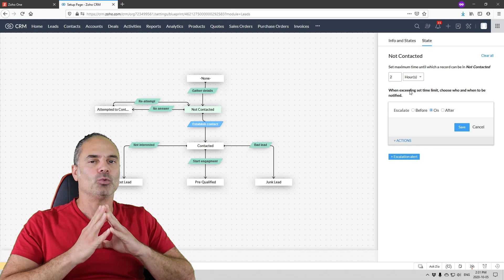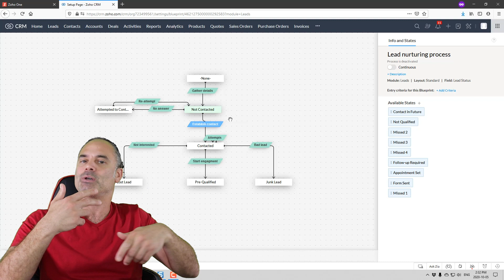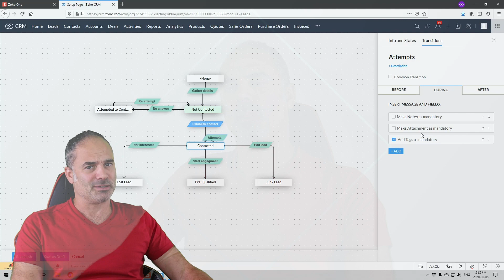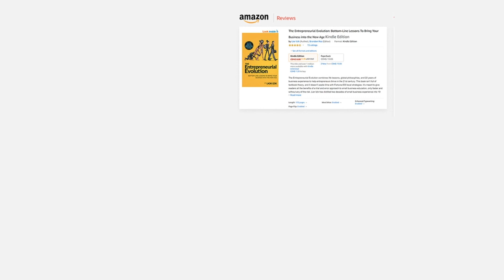Zoho CRM Blueprint Version 3 - New Features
Learn the new features that Zoho CRM released for Blueprint version 3.

My name is Lior Izik and I am a Business Coach and a Premium Zoho Partner located in Toronto, Canada. Our company provides various Zoho and Business solutions.

My Book